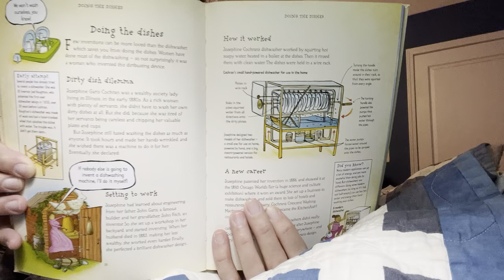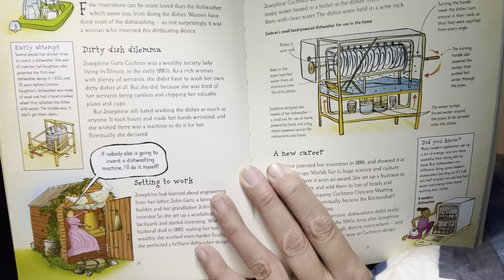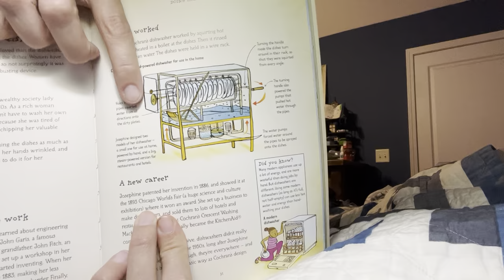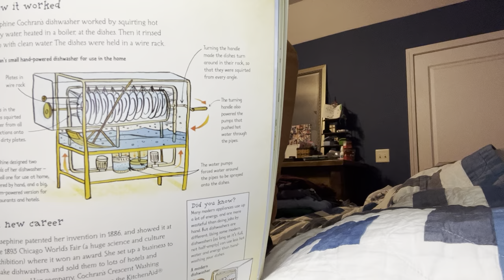Dishwashers (how they work)